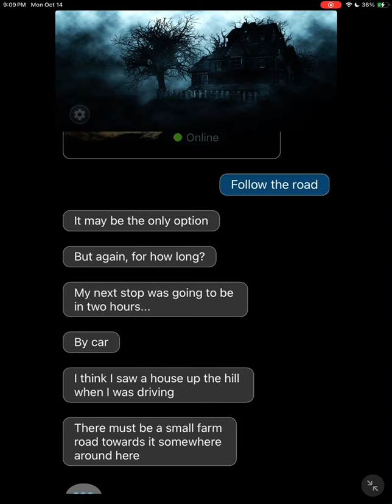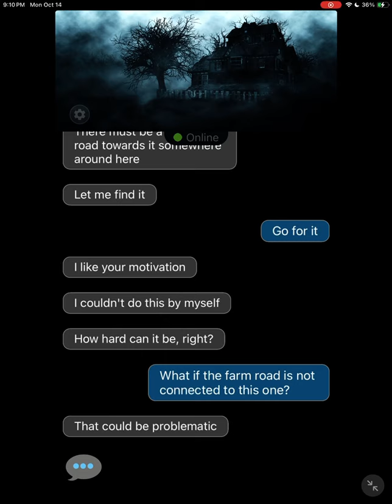Haunted Mansion Experience (Part 4)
A young man calls a random phone number for help after a car accident.